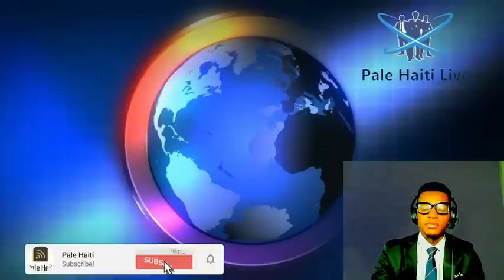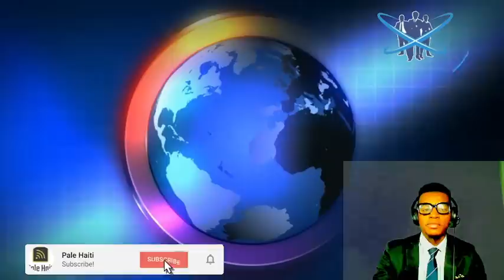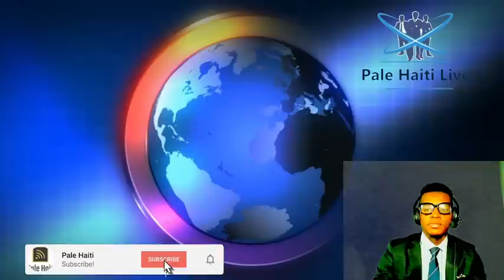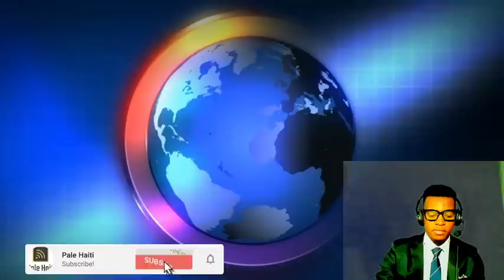SE KONFIME LAPOLIS TOUYE CHÈF GANG KRIMINÈL LA , BWAVO KOMISÈ